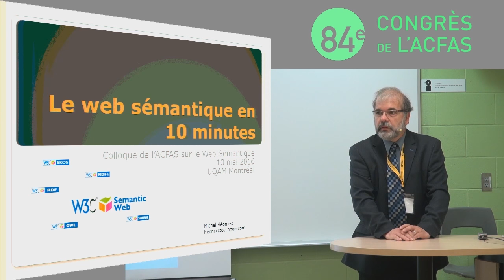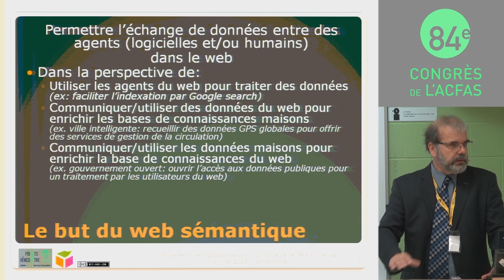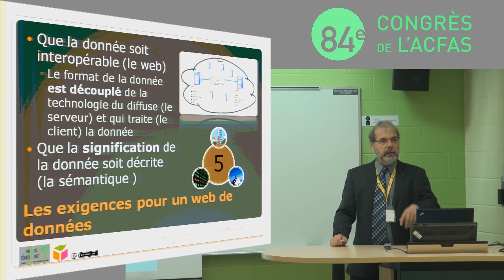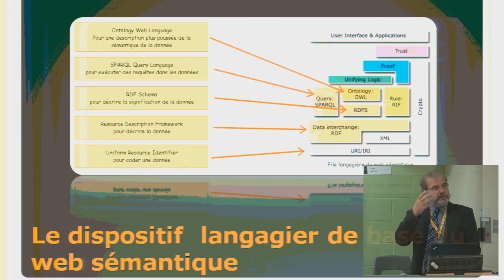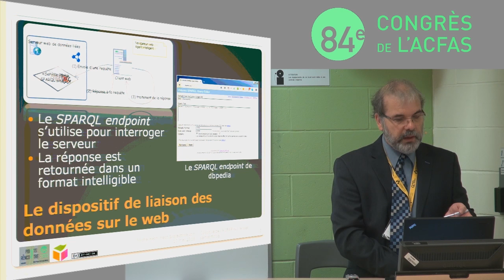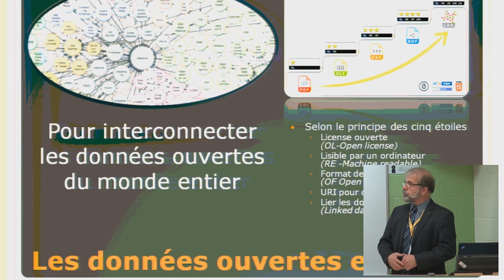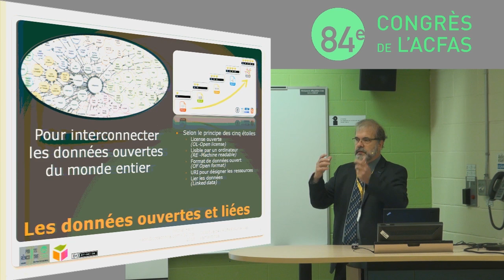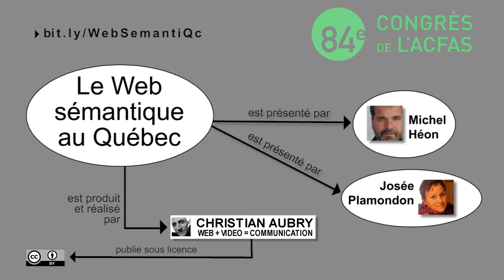Michel Héon - Le Web sémantique en 10 minutes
Montréal, le 10 mai 2016 - Introduction de Michel Héon au colloque sur le Web sémantique du congrès de l'ACFAS 2016, à l'UQÀM. Cette courte présentation rappelle la définition et les grandes caractéristiques de cette technologie. En résumé, le web sémantique c'est une application de l'internet qui assure la diffusion de données interopérables sur le web. L'interopérabilité est garantie par l'ontologie qui est le document servant à entreposer la donnée et la codification du signifiant de cette donnée. De par ses caractéristiques, le web sémantique est en mesure d'offrir à ses utilisateurs de puissants outils de recherche et de raisonnement sur les données du web. Nous pouvons ainsi parler d'un véritable web de données.